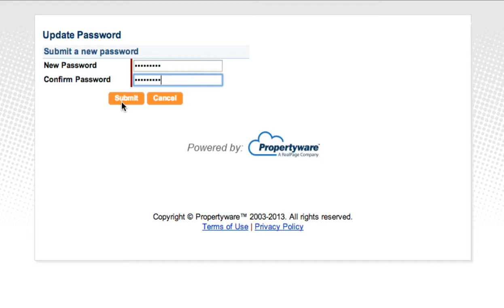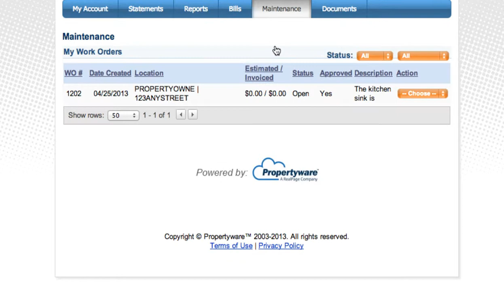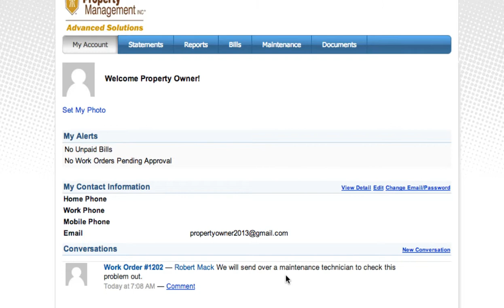ASM owner portal video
Instruction videos for property owners